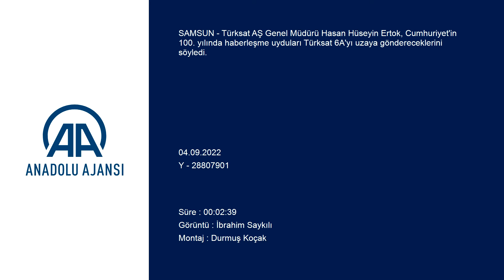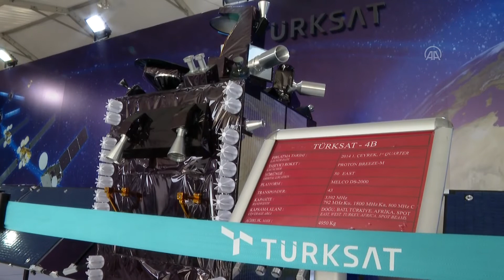Türksat 6A uydusu Cumhuriyet'in 100. yılında uzayda olacak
Türksat AŞ Genel Müdürü Hasan Hüseyin Ertok: "Türkiye'nin en büyük Ar-Ge projelerinden birisi. Haberleşme uydusunu ilk defa üretiyoruz biz. Bu ölçekte bir uyduyu ilk defa üretiyoruz. Böylece Türksat, 6 uyduyu aynı anda işleten bir operatör olacak. Bu, dünya sıralamasında da önemli bir adım olacak"

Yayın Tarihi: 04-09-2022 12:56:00